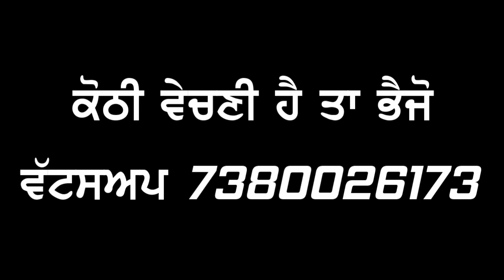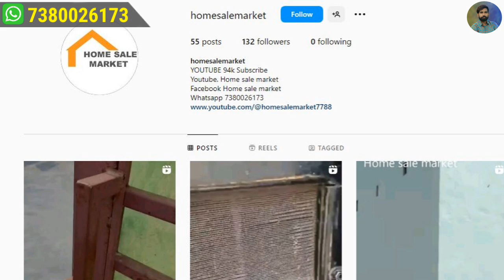22 ਲੱਖ ਰੇਟ, Nri home ਮਾਲਕ ਗਏ ਹੋਏ ਨੇ ਬਾਹਰ ਤੇ ਰੇਟ ਇਹਨਾ ਨੇ ਜਵਾ ਘੱਟ ਮੰਗਿਆ, ਸਾਰੀ ਕੋਠੀ ਬਹੁਤ ਟੋਪ ਦੀ ਤਿਆਰ ਹੈ